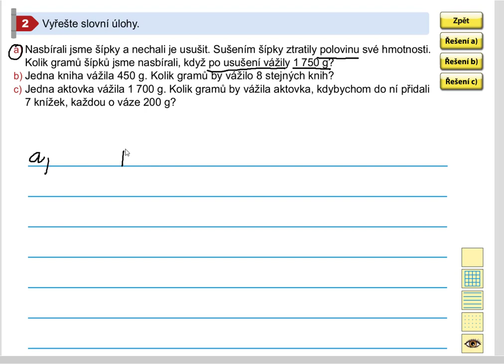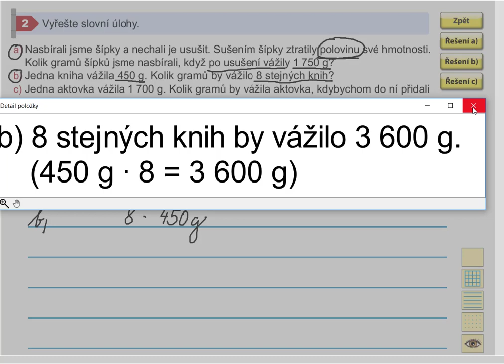Příklady k procvičení, Mat. mat. pro 5.roč., 2. díl, str. 15, cv. 2